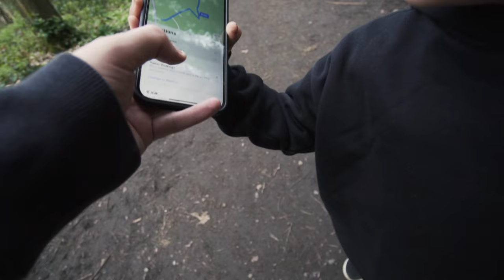WE CAUGHT CREEPY TALKING TOM & FRIENDS ON THE DRONE! (FULL MOVIE!)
Absolutely, crafting an engaging YouTube description for a kids' audience is crucial for capturing their attention and excitement. Here's a description that should resonate well with your target audience:

🔍 Hey Adventure Seekers! Are you ready for a thrilling journey with a twist? We've got something extraordinary for you today! 🤩

🎬 In our latest adventure, we took our trusty drone out for a spin and guess what? We stumbled upon something absolutely unbelievable! We caught the Creepy Talking Tom and Friends in action! Yes, you heard that right! 🐱👀

🕵️‍♂️ Join us in this FULL MOVIE as we unravel the mystery behind Talking Tom and his quirky gang. What are they up to? Why are they acting so strange? There's only one way to find out! 🧐

🌈 What to Expect:

🤖 Unbelievable drone footage that will blow your mind!
🐱 Talking Tom and Friends like you've NEVER seen them before!
🎉 Tons of fun, laughter, and maybe a few spooky moments! (But don't worry, it's all in good fun!)
🎁 And a special surprise at the end that you won't want to miss!
Let's see how many Talking Tom fans we have out there! 🙌

We have so many more adventures coming your way, and you won't want to miss a single one! 🔔

❤️ We love making these videos for you, and your support means the world to us! Keep being awesome, and let's dive into this incredible adventure together! 🚀

👋 Hi everyone, I'm Harley! 🎉

I'm a 4-year-old who loves creating videos 🎥 who loves to have fun and explore the world 🌎 around me.

My channel is all about sharing my adventures 🏰, trying new things 🤔, and making friends 👫. You'll find videos of me playing with toys 🧸, going on exciting outings 🎢, and even dancing 💃 and singing 🎤.

My parents help me with my videos, but I'm always the one in charge 🤩. I love coming up with ideas for new videos and making them as fun and entertaining as possible 🤪.